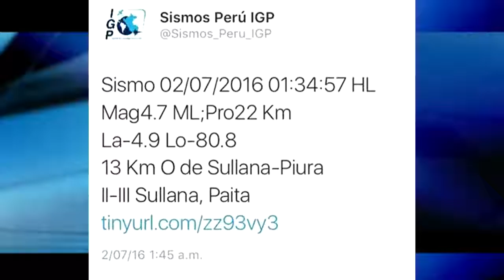SISMO DE 4.7 GRADOS EN LA ESCALA DE RICHTER -UCV NOTICIAS PIURA